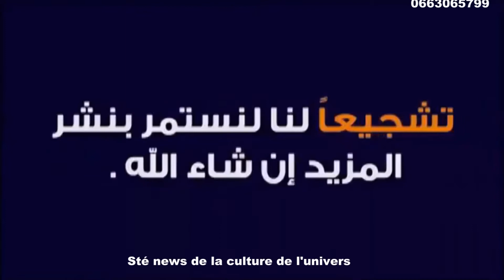أشقاء من الجزائر يساندون وينوهون بفوز النادي المكناسي: 1 نادي الإتحاد الرياضي لتمارة: 0